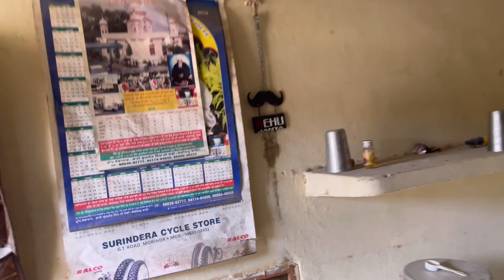Surprise Visit Canada 🇨🇦 to India 🇮🇳 after 5 years